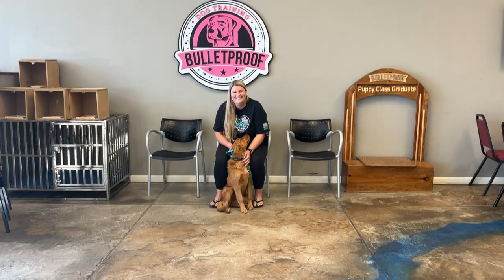Callie's 21 Day Transformation | 5 month old Golden Retriever | Cincinnati, OH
Bulletproof Dog Training is a Dog Training Company in Cincinnati, OH & New Braunfels, TX & San Antonio, TX & Melbourne, FL. We offer Basic & Advanced Obedience Dog Training, Puppy Training, Group Dog Training Services and more.

Welcome to Bulletproof Dog Training, your premier dog trainer in the Cincinnati, OH & New Braunfels, TX & San Antonio, TX & Melbourne, FL areas.